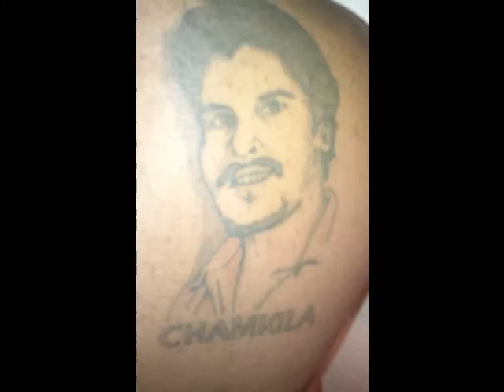deepa rai's new song pyar